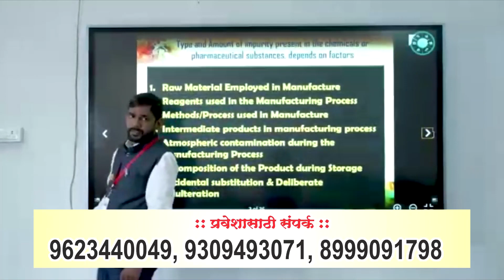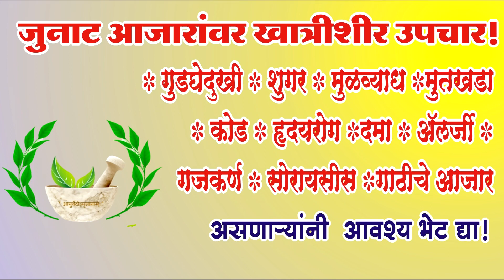Parbhani News: 05 October 2022 New लोकसमीक्षा सुपरफास्ट बातमीपत्र..